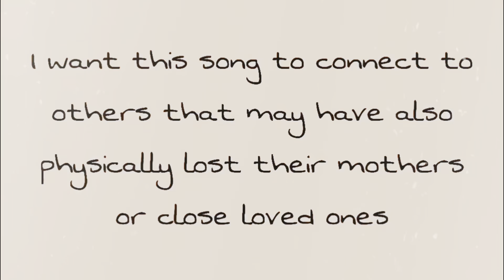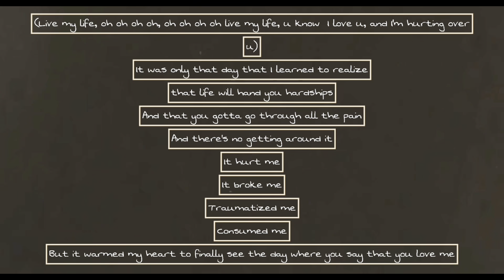741: Lyric - Breakdown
x